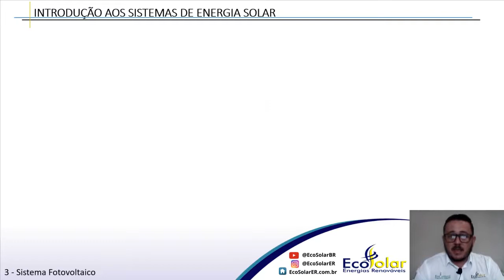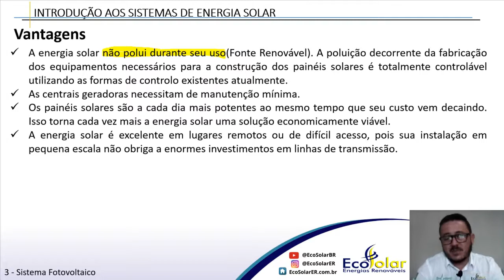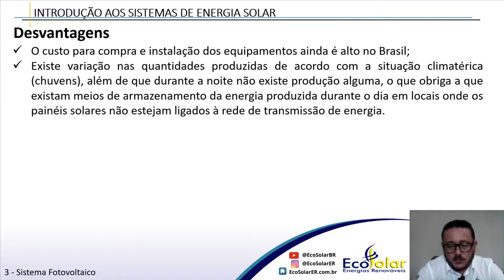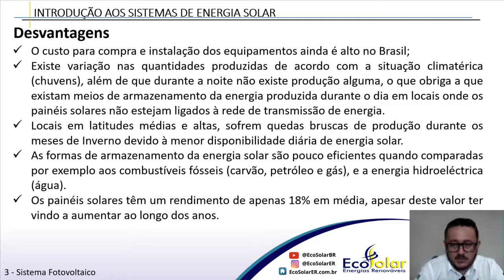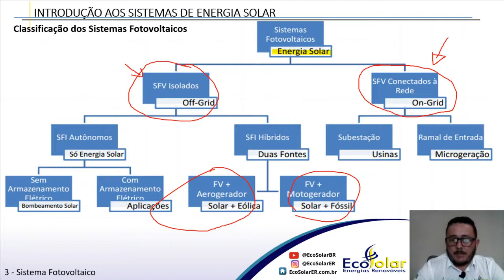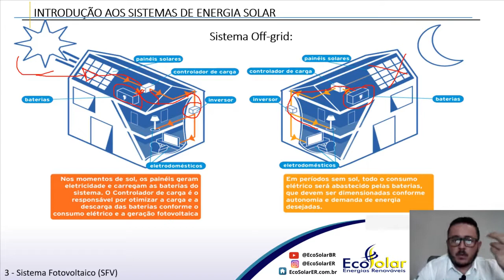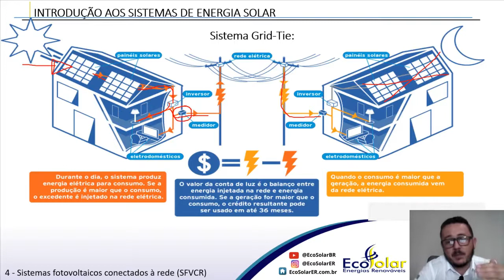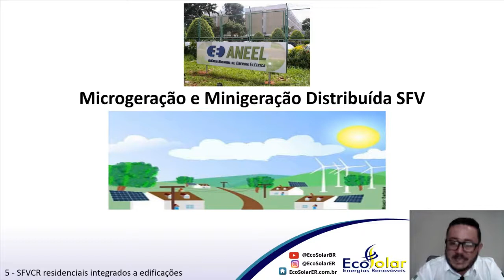Sistemas Fotovoltaicos - Módulo 01.7 - Curso de Energia Solar Fotovoltaica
Curso de Capacitação em Energia Solar Fotovoltaica Módulo 01.7 - Sistemas Fotovoltaicos

OBJETIVO